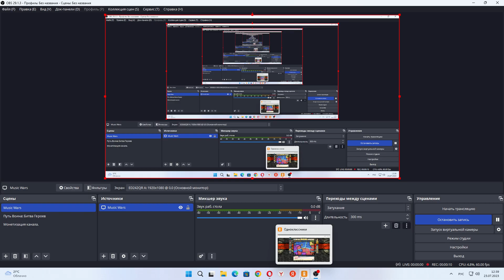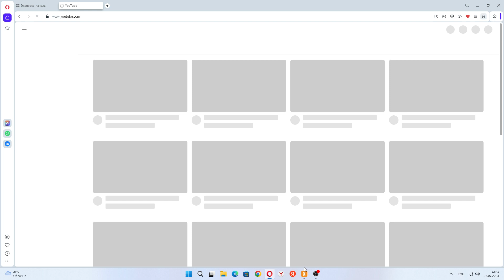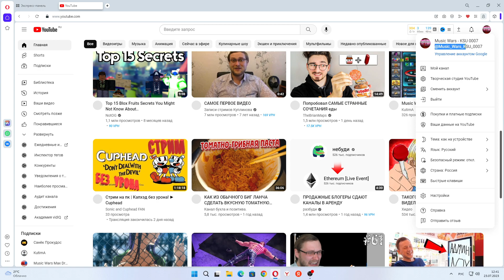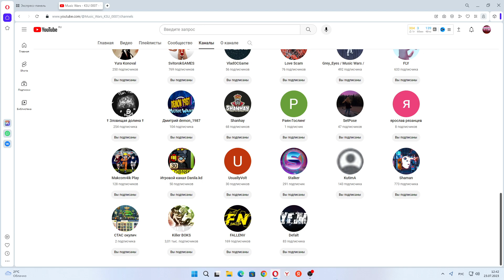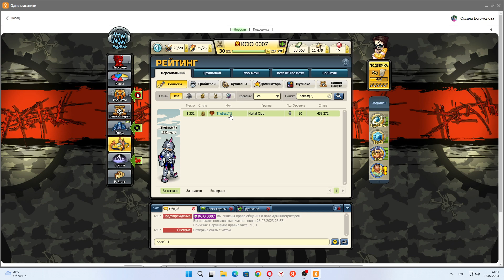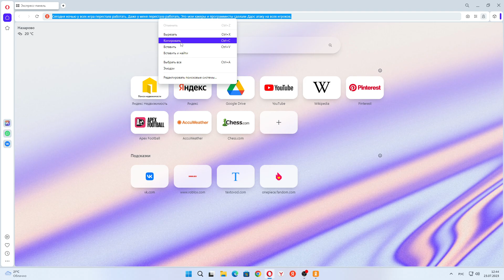Сегодня ночью у всех игра перестала работать. Даже у меня перестала работать. Это мои хакеры и прогр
Сегодня ночью у всех игра перестала работать. Даже у меня перестала работать. Это мои хакеры и программисты сделали Ддос атаку на всех игроков.